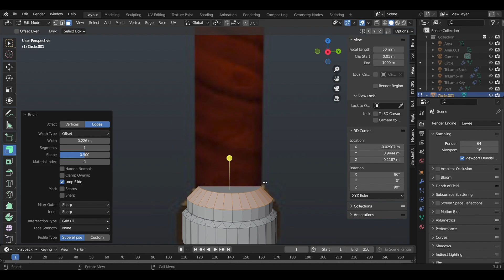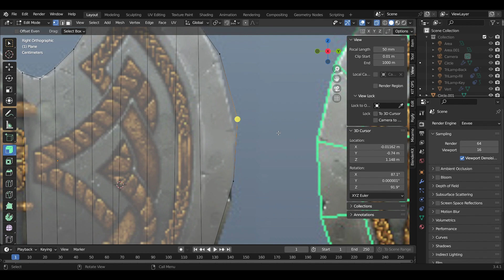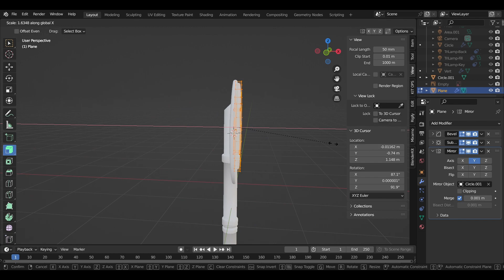Modelling an Axe in Blender